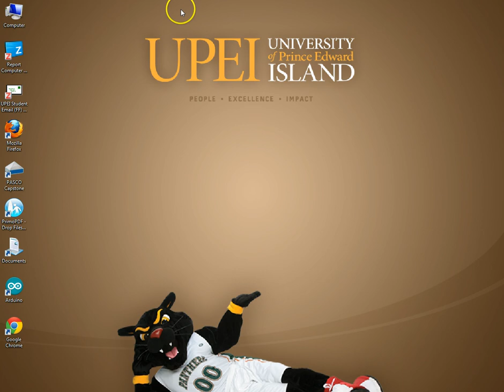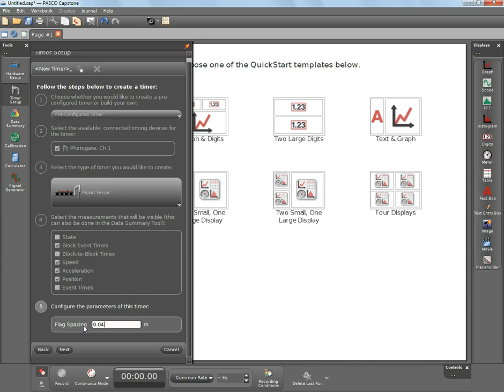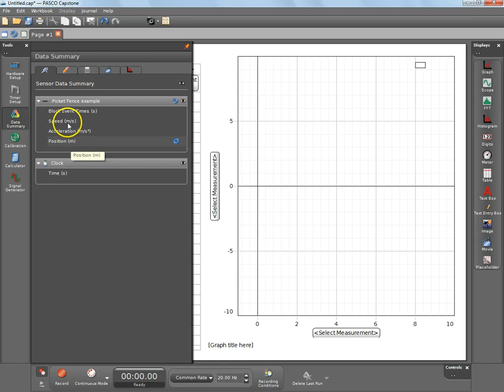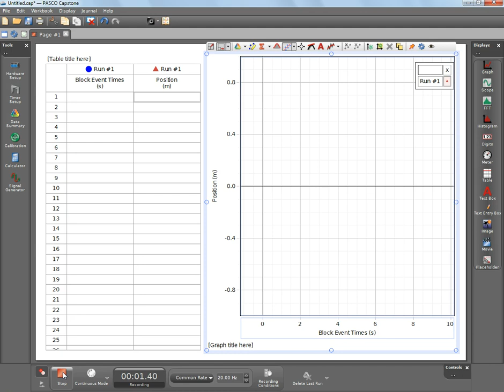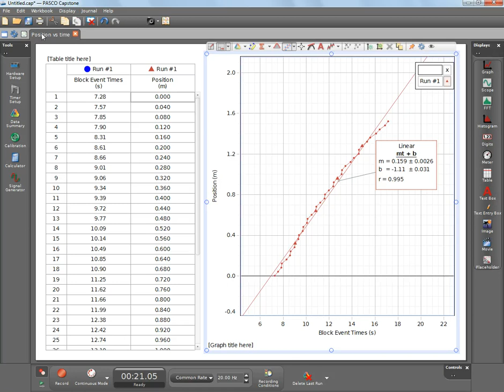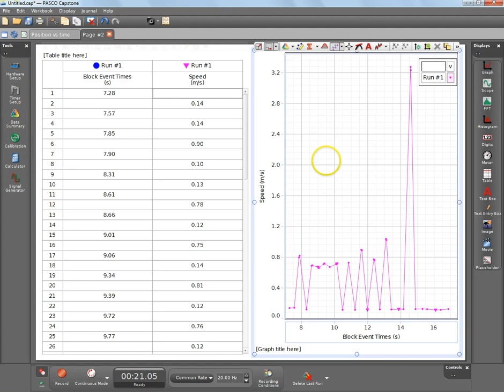Free Fall and Graphical Analysis Software Intro (SHORT)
This is a short introduction on setting up the PASCO Capstone software for the Free Fall and Graphical Analysis lab.  Use this if you're short on time or just need a review of the long version.